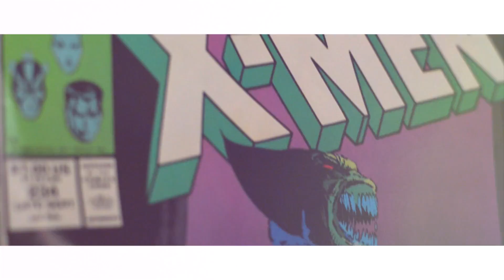Kvpitol Artistry Presents: KA Customs, First Wave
Norfolk Artist and owner of Kvpitol Artistry, Malik Sparrow releases the first wave of his custom shoe line KA customs. Second wave Coming Soon. Follow the art page on IG @kvpitol and his personal page @malikjsparrow